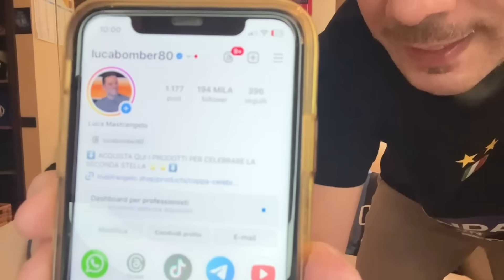AMICI DEL MILAN! MENTRE CONTE VI FA L’OCCHIOLINO VE LO DICO IO CHI È L’ALLENATORE PERFETTO PER VOI..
📱 ℙ𝕣𝕠𝕗𝕚𝕝𝕚 𝕤𝕠𝕔𝕚𝕒𝕝 📺